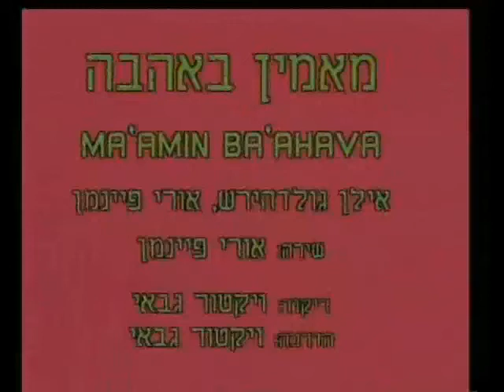Ma'amin Ba'Ahava - Dance | מאמין באהבה - ריקוד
שם השיר: אני מאמין באהבה
שם הריקוד: מאמין באהבה
שנת חיבור: 1996
צורה: זוגות
כוריאוגרפים: ויקטור גבאי
מבצעים: פיינמן אורי
מלחינים: פיי
תמלילנים: גולדהירש אילן
חברות: אן אם סי

Song Name: אני מאמין באהבה
Dance Name: Ma'amin Ba'Ahava
Creation Year: 1996
Shape: Couples
Choreographers: Viktor Gabay
Performers: Fainman Uri
Composers: Pay
Lyricists: Goldhirsh Eilan
Companies: N.M.C.